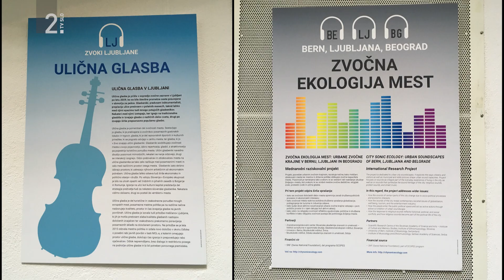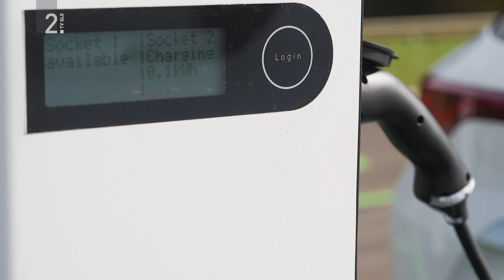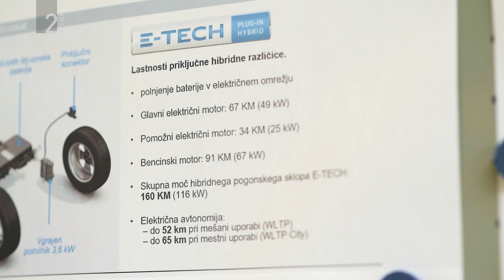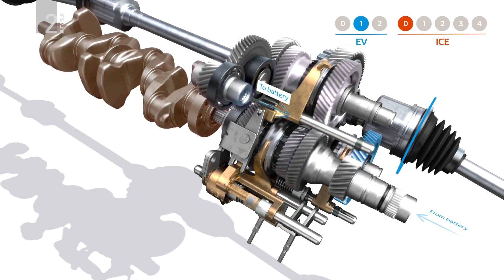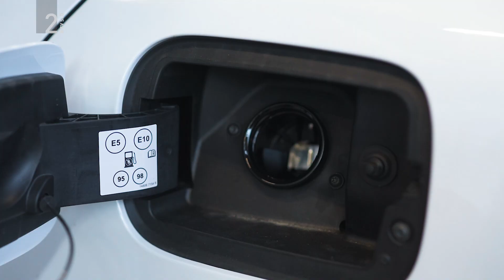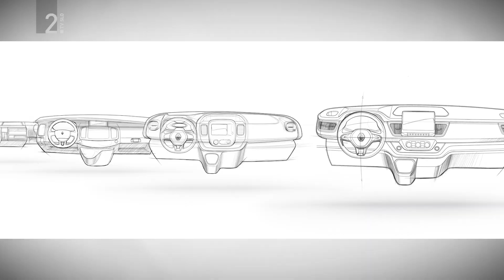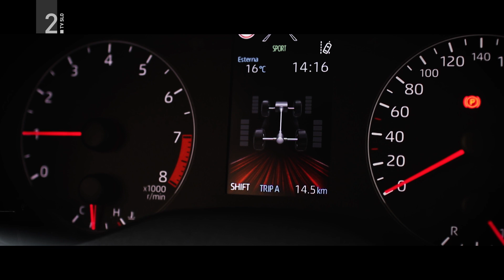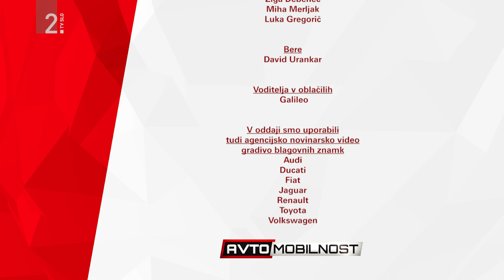TV oddaja Avtomobilnost 175 - set francoskih hibridov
V tokratni TV oddaji Avtomobilnost na TV Slovenija:

2:33 - Renaultovi hibridi
10:25 - Novice
13:05 - Prva vožnja: Toyota GR yaris
18:33 - Test: Ford nugget

Spremljajte Avtomobilnost tudi na:
- MMC RTV Slovenija: rtvslo.si/avtomobilnost